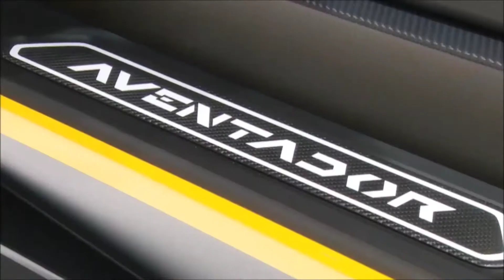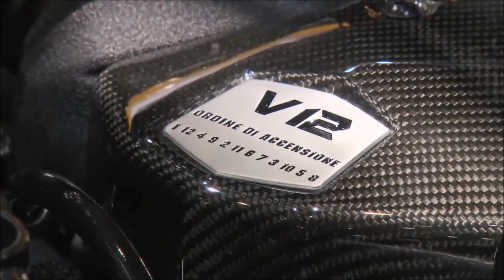Lamborghini aventador[2020] - Test Drive Top Speed 405Km/h in Road